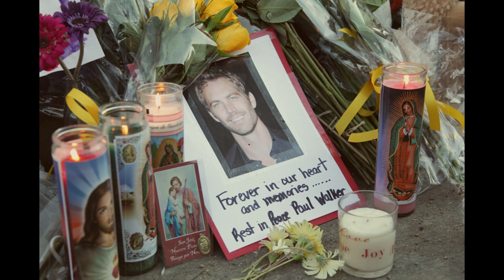LA TRÁGICA MUERTE DE PAUL WALKER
La adrenalina que le provocaba subirse a un coche, adaptarlo a su gusto y manejar a alta velocidad, no lo comparaba con ninguna otra cosa. Lo apasionaba. Sin ir más lejos, no usaba doble de riesgo para las escenas complejas.